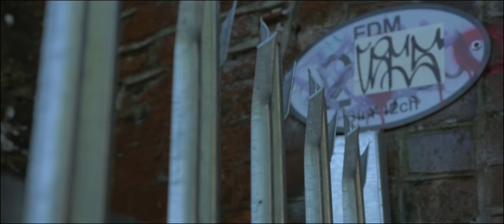Fragments - A Short Film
This was a short film I made as part of my art GCSE. I filmed it over a weekend and had the challenge of editing the entire thing from start to finish in a 10 hour exam.
(I achieved the maximum grade - a grade 9 - in art)